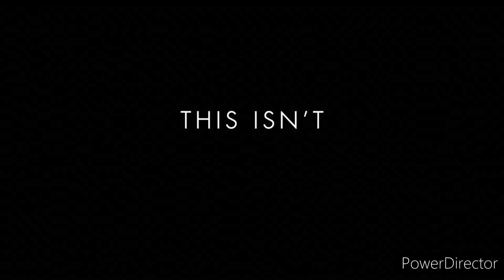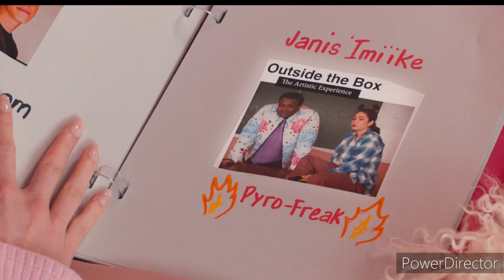Working Man Morticians: Mean Girls 2024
They Better have a good reason why they should reboot this film.